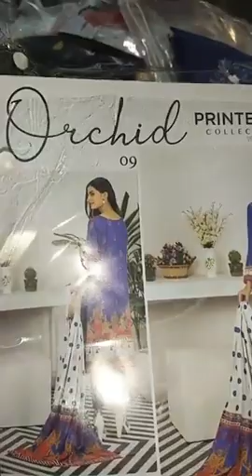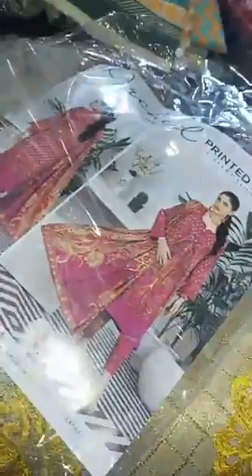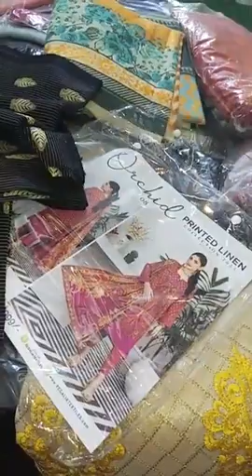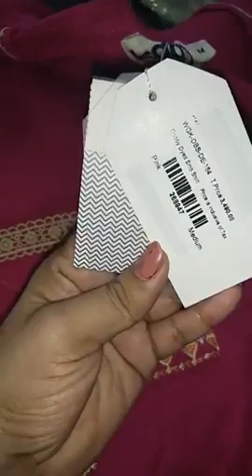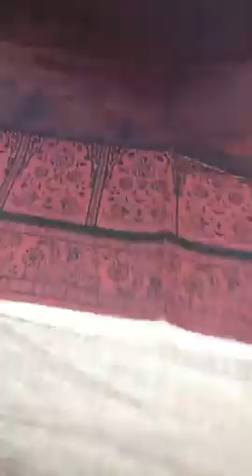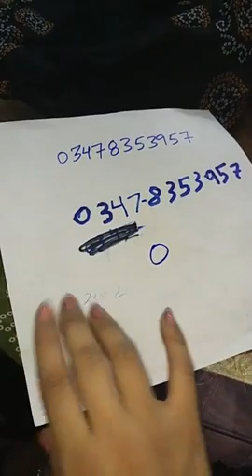mariaB elaan jacquard ssanasafinaz lawn j. khaddar gulahmed pret stylodressing onlinestor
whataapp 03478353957